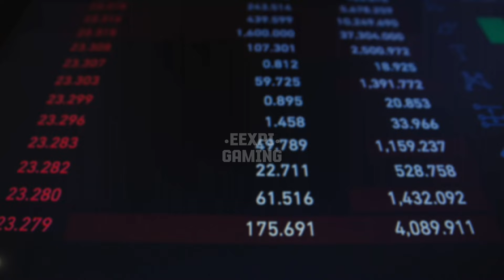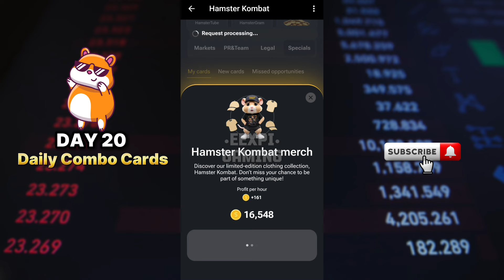DAY 20! HAMSTER KOMBAT DAILY COMBO! HAMSTER KOMBAT TODAY COMBO CARD JUNE 11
We are now on Day 20! Check the new set of cards today!